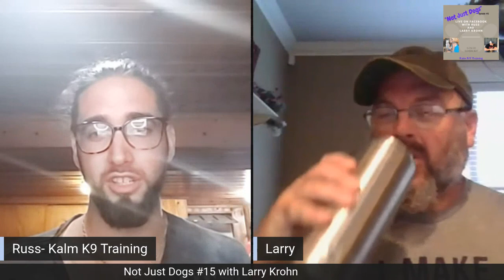Not Just Dogs #15 Larry Krohn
Russ and Larry Krohn of Pakmasters Dog Training sit down for a great dog training discussion. Larry has been training dogs In the Bowling Green, Kentucky area for over 25 years and is the author of the most have book, Everything You Need To Know: Ecollar Training. Larry is a true artist in the art of dog training and it was and absolute honor and pleasure to have the opportunity to chat with him.